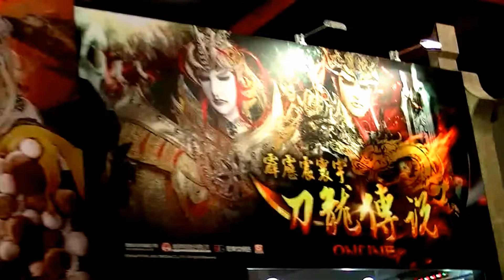台湾最大のゲーム展示イベント「TAIPEI GAME SHOW 2015」-015 01089 jp-c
【台北ゲームショウ2015】TAIPEI GAME SHOW 2015
台湾最大のゲーム展示イベント「TAIPEI GAME SHOW 2015」コンパニオンも美女揃い!